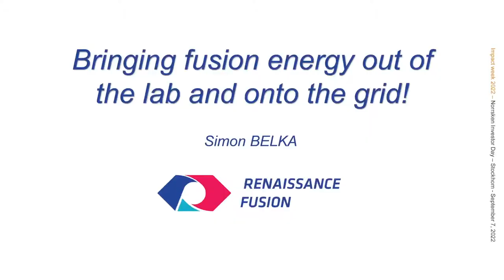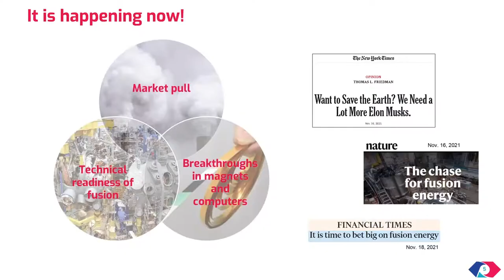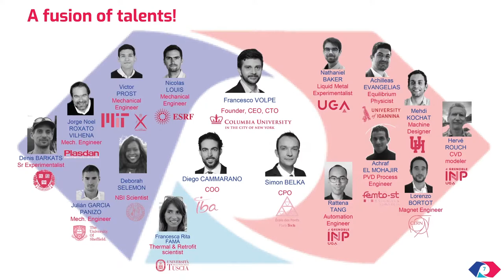Norrsken Investor Day 2022 l Renaissance Fusion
Using stellarator technology, Renaissance Fusion aims to put fusion energy on the grid by 2035.

Energy l B2B l France